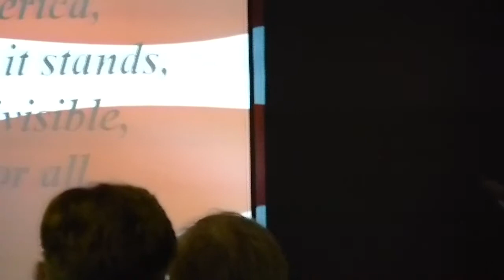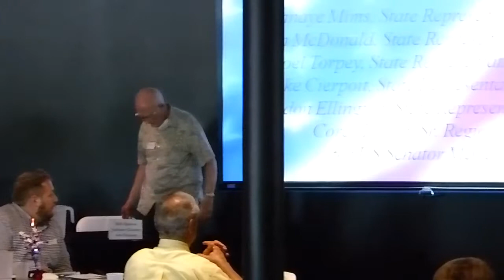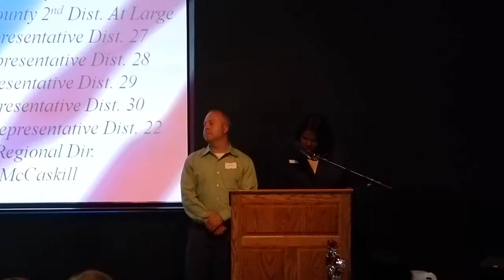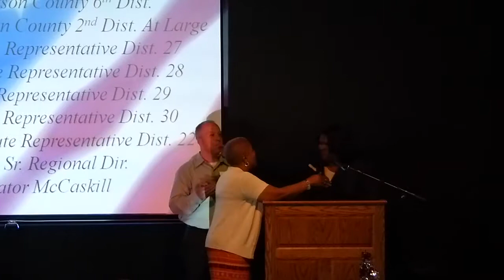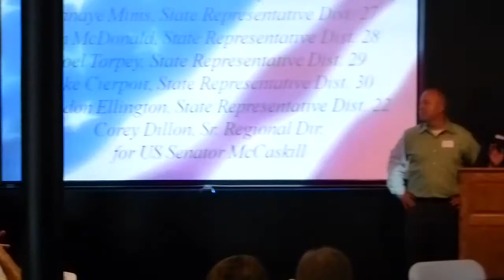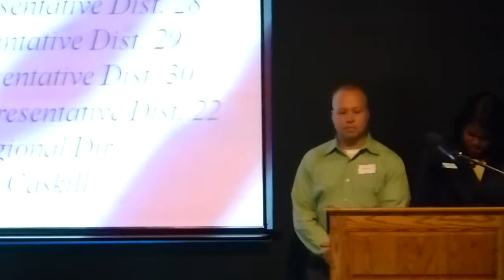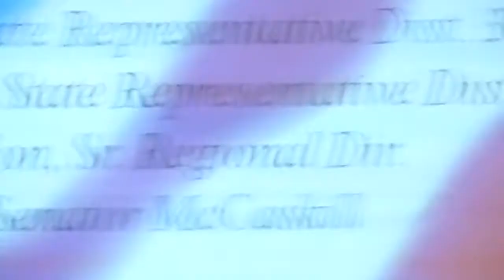chamber legislative luncheon movie